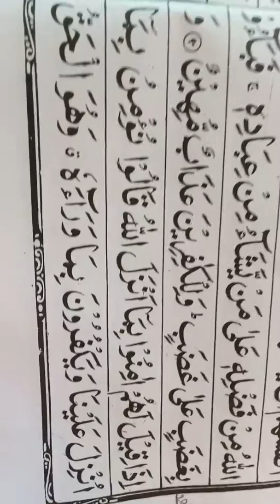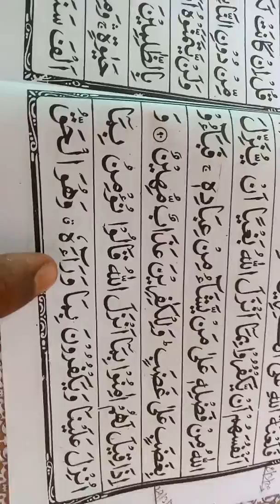குர்ஆனை கற்றுக்கொள்வோம்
சித்திக்சிராஜி /பகரா 91